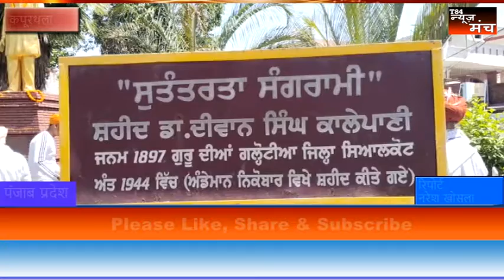kapurthla ਕਾਲੇਪਾਣੀਆਂ ਦੇ ਸ਼ਹੀਦ ਡਾ ਦੀਵਾਨ ਸਿੰਘ ਕਾਲੇਪਾਣੀ ਦਾ ਮਨਾਇਆ ਜਨਮ ਦਿਹਾੜਾ-T84 news manch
T84 News 24*7

ਭਾਰਤ ਦੀ ਆਜ਼ਾਦੀ ਲਹਿਰ ਦੇ ਮਹਾਨ ਨਾਇਕ ਸ਼ਹੀਦ ਡਾ. ਦੀਵਾਨ ਸਿੰਘ ਕਾਲੇਪਾਣੀ ਜੀ ਦੇ ਜਨਮ ਦਿਵਸ ਦੇ ਸਬੰਧ ਵਿੱਚ ਅੱਜ ਹਲਕਾ ਸੁਲਤਾਨਪੁਰ ਲੋਧੀ ਵਿੱਚ ਬਣੇ ਉਨ੍ਹਾ ਦੇ ਬੁੱਤ ਦੇ ਨੇੜੇ ਸੰਯੁਕਤ ਕਿਸਾਨ ਮੋਰਚੇ ਸੁਲਤਾਨਪੁਰ ਲੋਧੀ ਅਤੇ ਸਹਿਤ ਸਭਾ ਸੁਲਤਾਨਪੁਰ ਲੋਧੀ ਦੇ ਆਗੂਆਂ ਅਤੇ ਸੁਲਤਾਨਪੁਰ ਲੋਧੀ ਦੀ ਪ੍ਰੈਸ ਕਲੱਬ ਵੱਲੋ ਉਨ੍ਹਾ ਦੇ ਜਨਮ ਦਿਨ ਦੇ ਸਬੰਧ ਵਿੱਚ ਵਿਸ਼ੇਸ਼ ਸਮਾਗਮ ਕੀਤਾ ਗਿਆ। ਜਿਸ ਵਿੱਚ ਉੱਘੇ ਆਜ਼ਾਦੀ ਘੁਲਾਟੀਏ ਮਹਾਨ ਸ਼ਹੀਦ ਡਾ. ਦੀਵਾਨ ਸਿੰਘ ਕਾਲੇਪਾਣੀ ਜੀ ਦੇ ਬੁੱਤ ਤੇ ਫੁੱਲਾ ਦੇ ਹਾਰ ਪਾ ਕਿ ਸ਼ਰਧਾ ਦੇ ਫੁੱਲ ਭੇਟ ਕੀਤੇ। ਇਸ ਮੌਕੇ ਐਡਵੋਕੇਟ ਰਜਿੰਦਰ ਸਿੰਘ ਰਾਣਾ ਨੇ ਕਿਹਾ ਕਿ ਆਜ਼ਾਦੀ ਘੁਲਾਟੀਆਂ ਦਾ ਦੇਸ਼ ਵਿੱਚ ਪਾਇਆਂ ਯੋਗਦਾਨ ਕਦੇ ਵੀ ਭੁਲਾਇਆ ਨਹੀਂ ਜਾ ਸਕਦਾ। ਉਨ੍ਹਾ ਕਿਹਾ ਕਿ ਜੋ ਹੁਣ ਪੂਰੇ ਦੇਸ਼ ਵਿਚ ਕਿਸਾਨ ਸੰਘਰਸ਼ ਚੱਲ ਰਿਹਾ ਹੈ ਉਹ ਇਹਨਾਂ ਮਹਾਨ ਸਿਰੜੀ ਯੋਧਿਆਂ ਦੀ ਪ੍ਰੇਰਨਾ ਸਦਕਾ ਹੀ ਚੱਲ ਰਿਹਾ ਹੈ। ਸਾਨੂੰ ਮਾਣ ਹੈ ਕਿ ਦੇਸ਼ ਦੀ ਵੰਡ ਤੋਂ ਬਆਦ ਉਨ੍ਹਾ ਦਾ ਪਰਿਵਾਰ  ਸੁਲਤਾਨਪੁਰ ਲੋਧੀ  ਵਿੱਚ  ਉਨ੍ਹਾ ਦੀ ਪਤਨੀ  ਇੰਦਰ ਕੌਰ ਸਮੇਤ ਰਿਹਾ। ਇਸ ਮੌਕੇ ਸਹਿਤ  ਸਭਾ ਸੁਲਤਾਨਪੁਰ ਲੋਧੀ ਦੇ ਪ੍ਰਧਾਨ ਡਾ. ਸਵਰਨ ਸਿੰਘ ਨੇ ਬੋਲਦਿਆਂ ਕਿਹਾ ਕਿ ਪੰਜਾਬੀ ਸਾਹਿਤ ਜਗਤ ਵਿੱਚ ਡਾ. ਦੀਵਾਨ ਸਿੰਘ ਕਾਲੇਪਾਣੀ ਨੂੰ ਅਧੁਨਿਕ ਕਵਿਤਾ ਦੇ ਮੁਢਲੇ ਲੇਖਕਾ ਵਿੱਚੋਂ ਵੀ ਜਾਣਿਆ ਜਾਂਦਾ ਹੈ। ਉਨ੍ਹਾ ਨੇ ਕਈ ਪੁਸਤਕਾਂ ਪੰਜਾਬੀ ਸਾਹਿਤ ਜਗਤ ਦੀ ਝੋਲੀ ਵਿੱਚ ਪਾਈਆਂ ਉਨ੍ਹਾ ਦੀ ਇੱਕ ਖੁੱਲ੍ਹੀ ਕਵਿਤਾ ਅੱਜ ਵੀ ਹਰ ਬੱਚਾ ਗੁਣ-ਗੁਣਾ ਰਿਹਾ ਹੈ । ਜਿਵੇਂ ਕਿ “ਪਾਣੀ ਵਗਦੇ ਹੀ ਰਹਿਣ, ਕਿ ਵਗਦੇ ਹੀ ਸੋਂਹਦੇ ਨੇ, ਖੜੋਂਦੇ ਬੁਸਦੇ ਨੇ, ਕਿ ਪਾਣੀ ਵਗਦੇ ਹੀ ਰਹਿਣ”।  ਉਹ ਧਰਮ ਨਿਰਪੇਖਤਾ ਵਿੱਚ ਉਹਨਾਂ ਦਾ ਅਟੁੱਟ ਵਿਸ਼ਵਾਸ਼ ਸੀ ਅਤੇ ਉਹ ਗਰੀਬਾ ਅਤੇ ਮਜਦੂਰਾ ਦੇ ਮਸੀਹਾਂ ਵਜੋ ਜਾਣੇ ਜਾਂਦੇ ਸੀ। ਮੁਲਕ ਦੇ ਆਜ਼ਾਦੀ ਸੰਗਰਾਮ ਵਿਚ ਆਪਾ ਕੁਰਬਾਨ ਕਰਨ ਵਾਲੇ ਸ਼ਹੀਦਾਂ ਵਿਚ ਫਹਿਰਿਸਤ ਵਿਚ ਪੰਜਾਬੀਆਂ ਦਾ ਵਿਸ਼ੇਸ਼ ਸਥਾਨ ਹੈ। ਸਾਡੇ ਉਨ੍ਹਾਂ ਅਮਰ ਸ਼ਹੀਦਾਂ ਨੇ ਤਸ਼ੱਦਦ ਸਹਿ ਕੇ ਵੀ ਇਨਸਾਨੀਅਤ ਲਈ ਪਿਆਰ ਤੇ ਆਜ਼ਾਦੀ ਲਈ ਸੰਘਰਸ਼ ਦਾ ਰਾਹ ਨਹੀਂ ਛੱਡਿਆ। ਅਜਿਹੇ ਹੀ ਅਮਰ ਸ਼ਹੀਦ ਡਾ. ਦੀਵਾਨ ਸਿੰਘ ਕਾਲੇਪਾਣੀ ਹਨ ਜਿਨ੍ਹਾਂ ਆਪਣਾ ਜੀਵਨ ਮਨੁੱਖਤਾ, ਅਣਖ, ਧਰਮ ਅਤੇ ਪੰਜਾਬੀ ਸਾਹਿਤ ਨੂੰ ਸਮਰਪਿਤ ਕਰ ਦਿੱਤਾ।